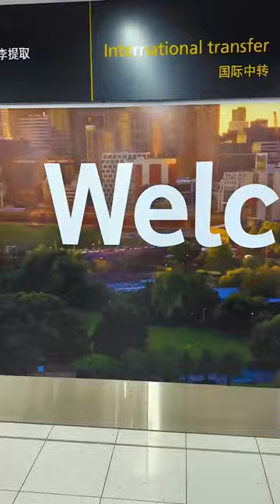35 hours later 🤪 Happy to finally have arrived to Australia ❤️